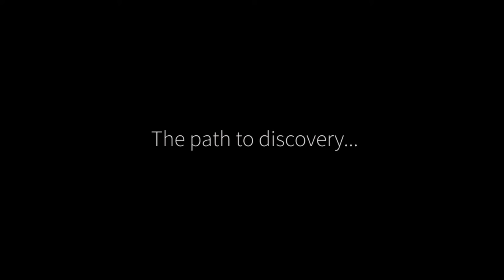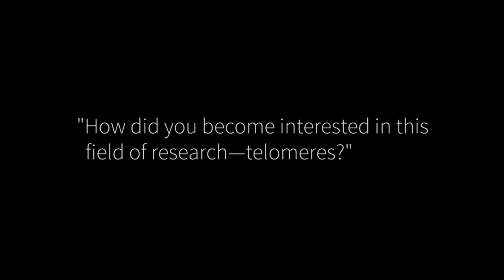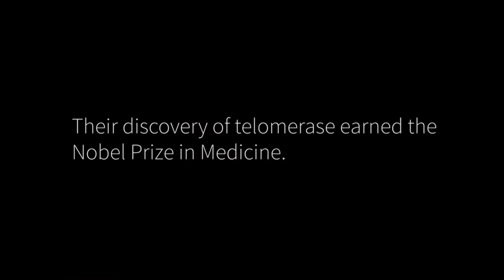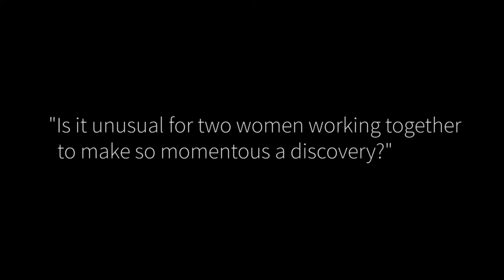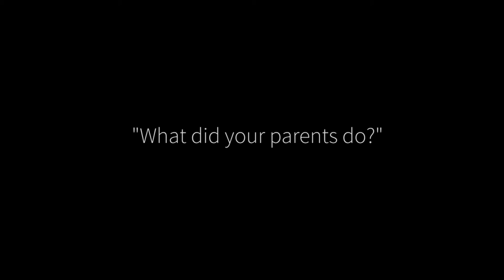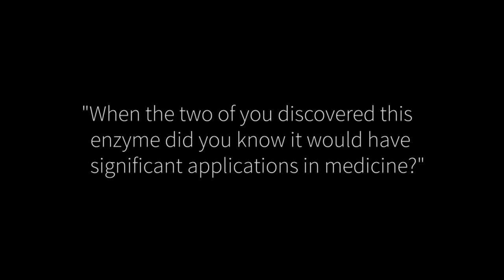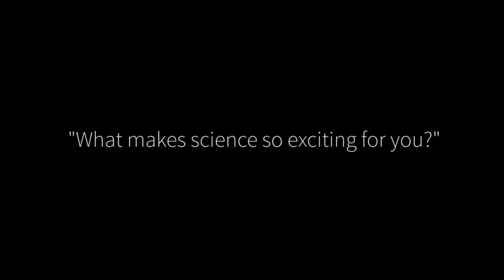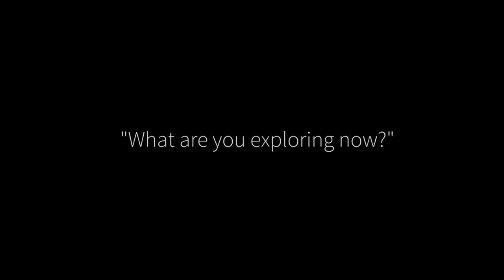Elizabeth Blackburn and Carol Greider, Academy Class of 2000, Full Interview